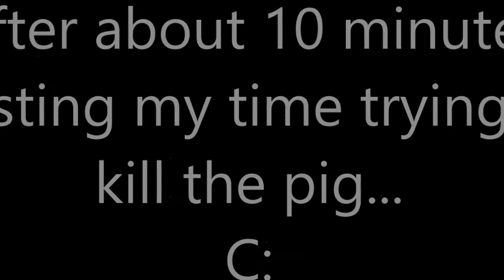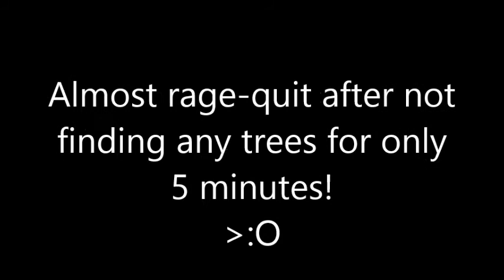Minecraft: THE WORST SURVIVAL DAY EVER!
So I finally got Minecraft for PC! But being a total noob to it and only having played Pocket Edition, I must discover the many differences between the two versions...the hard way! Runaway Pigs, Zombies, Creepers, Spiders, and Endermen; how could anything get worse?
To meet the Raptor Pack, get the latest updates, and much more,

Theme music: Champion Cynthia (Nintendo)